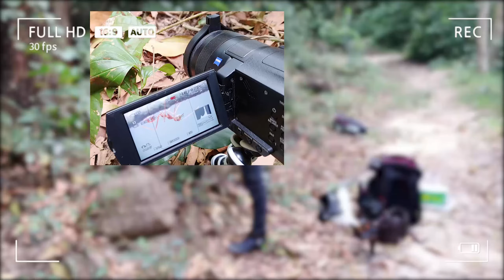LIVE DICTIONARY - 4K Animal Footage ~ GUPPY FISH | CÁ BẢY MÀU | MILLIONENFISCH | グッピー | n39 vlog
The subject today is about one cute animal, GUPPY FISH.
- Vietnamese is CÁ BẢY MÀU,
- French is POISSON GUPPY,
- German is MILLIONENFISCH,
- Spanish is PEZ MILLÓN,
- Russian is РЫБЫ ГУППИ,
- Swedish is GUPPY FISK,
- Italian is PESCE LEBISTES RETICULATUS,
- Japanese is グッピー,
- Korean is 구피,
- Chinese is 孔雀鱼,
- Thai is ปลาหางนกยูง.